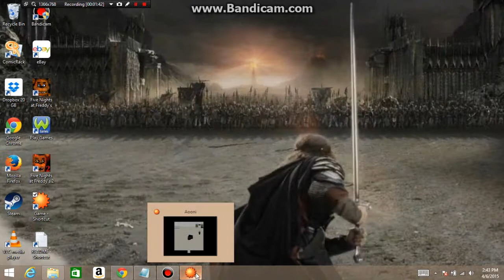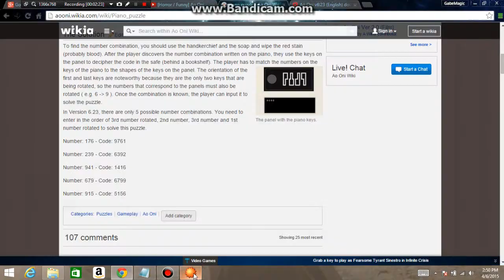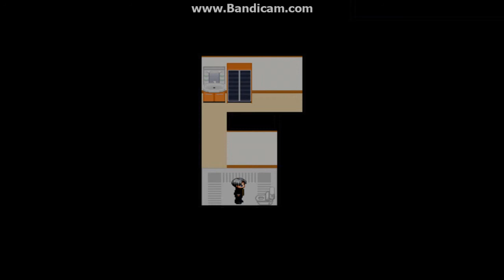Ao Oni! -- I AM SO CONFUSED! -- Part 3 (2/3)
"OMG!! WHAT THE F*CK AM I SUPPOSED TO DO?!! This f*cking blue guy wants to kill me!! I DON'T WANT TO DIE!! I have to find my friends, Takuro, Takeshi, & Mika. My name is Hiro, and I'm stuck in this f*cking mansion with a monster that's out to murder me & my friends! What the hell am I gonna do?!"
Honestly, I think that this game is probably just as scary as Five Night's at Freddy's!

6314